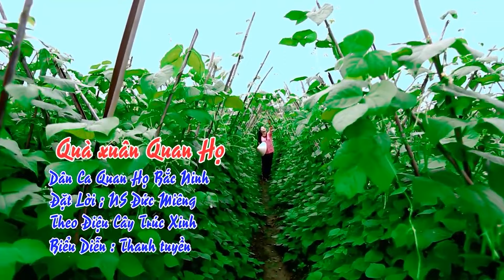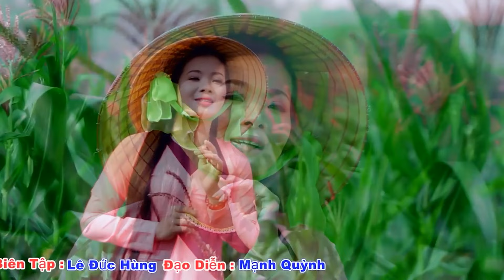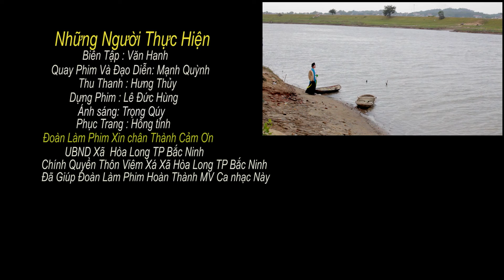Quá Hay Nghe Mê Say Làn Điệu Quan Họ Này | Siêu Phẩm Quan Họ Bắc Ninh Cực Hay